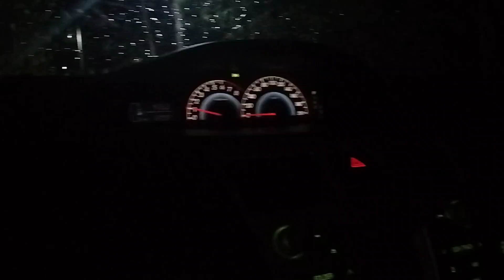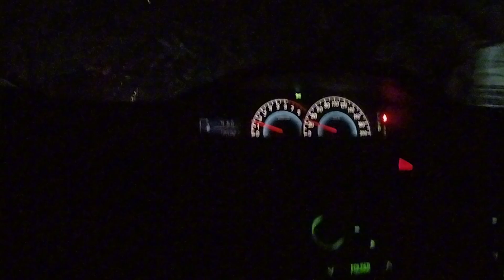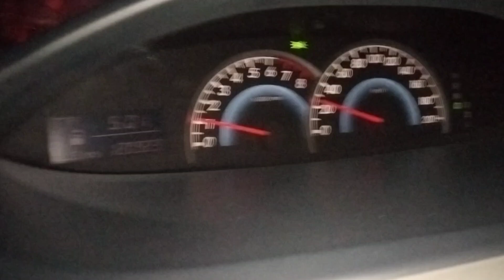TANPA SENSOR !! TEST UNIT SETELAH TURUN MESIN TOTAL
Mampir di mari om dek gratis
Konsultasi gratis  ke garasi taksi
Bengkel spesialis ex taksi Yaris Vios limo Soluna dan umum terpercaya
Dan harga terjangkau
Mekanik berpengalaman dari taksi express
Lokasi di belakang grand nusa indah cileungsi
gr4 taksi

Gratis pengecekan kaki dan mesin